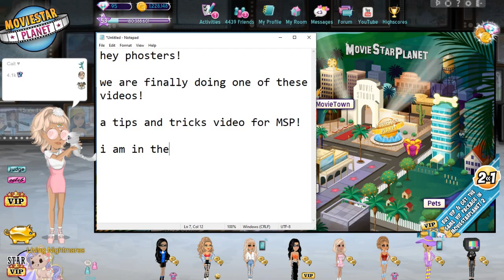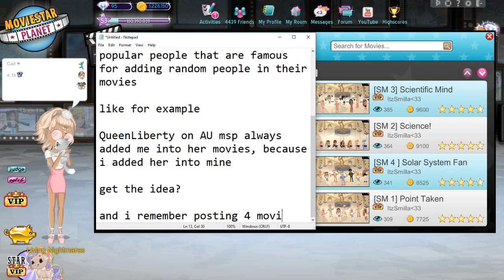MSP Tips and Tricks!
♡ Accounts ♡

au - amé
nz - amé
uk - Pho MSP
uk - amé

♡ Music ♡